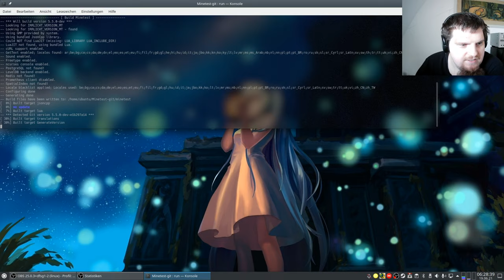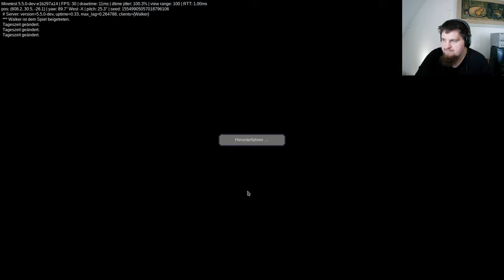Minetest - New Feature: dynamic shadow map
Ein Informatives Video über das neue Feature von 5.5.0-dev
Es ist NICHT(!) Bestandteil der aktuellen Stable ( 5.4.0 ) Version